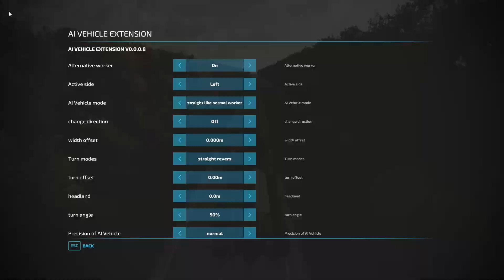Dakota 4x EP#9 | Farming Simulator 22 | FS 22